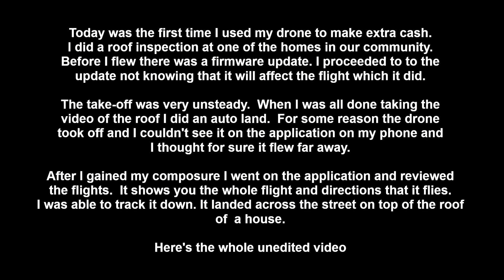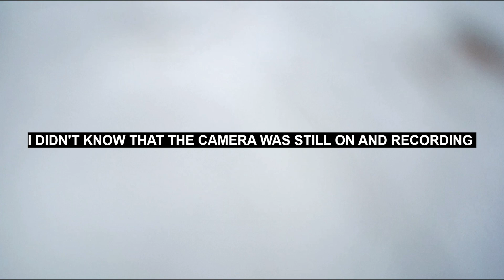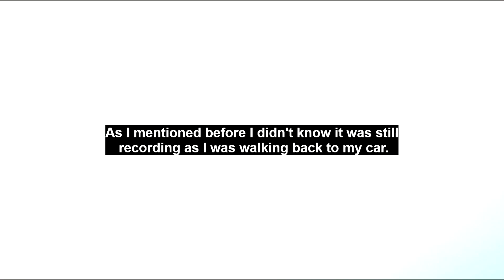Almost Lost My Drone - June 30, 2023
My first customer ever that I did a roof check for with my drone. The whole day was a mess.  He never showed up at 11am. I headed back home, only 2 blocks away in our community, and while driving the phone rang. It was the community manager, She said the the customer left the $15 cash at the office and said I can do the video any time and just send it to his email. So I went back to that house and flew my drone. After doing a firmware update I noticed the drone was not steady and wasn't cooperating. I lost it for a few minutes. Looked every where on the ground. It ended up landing on the roof of the house across the street. I called Brett the local handyman and explained what was going on and he came to the rescue. I gave him the $15.